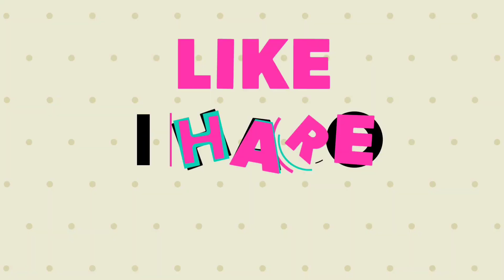New letest back neck blouse design cutting and stitching very easy method - Kriti fashion designer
Friends, in this video making blouse is shown with a very easy method. If you want to see latest videos of blouse designs daily, then subscribe my channel and watch this video completely and if you like this video of ours, then like and share it.